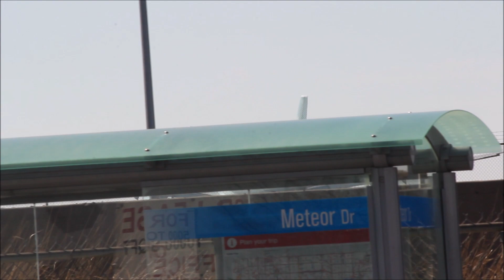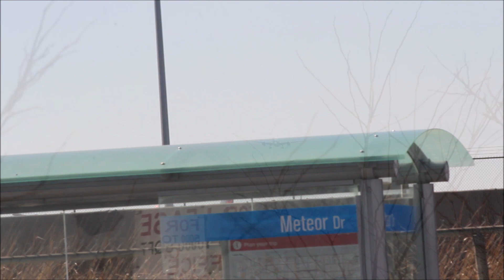Lovely Weather- Heavy Spotting in Toronto, 3/08/2020. Lots of 777's and 787's, Plus many more.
A pretty normal day of spotting at Pearson Airport. There weren't any special arrivals or departures but there were plenty of heavies and regular arrivals and departures.